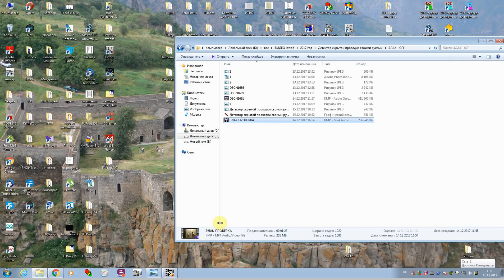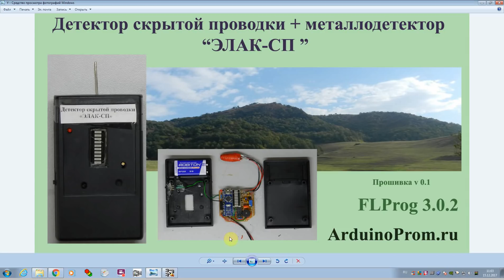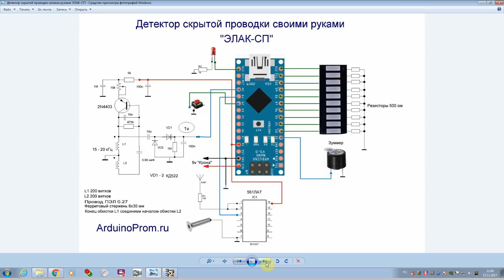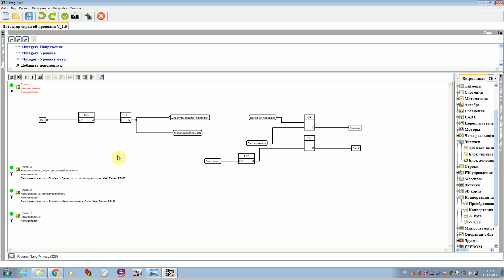Детектор скрытой проводки + металлодетектор “ЭЛАК-СП”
Детектор скрытой проводки + металлодетектор “ЭЛАК-СП”. Комбинированный прибор для обнаружения скрытой проводки вместе с металлодетектором.